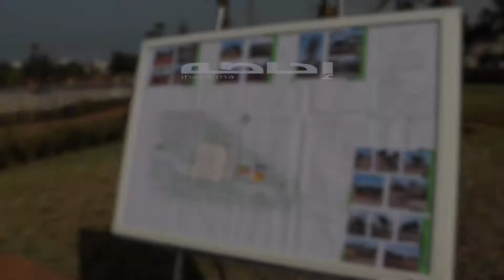عمدة البيضاء بعد افتتاح حديقة عمومية بعين السبع..سأزور حديقة الحيوان الأسبوع المقبل لأقف على مشاكلها